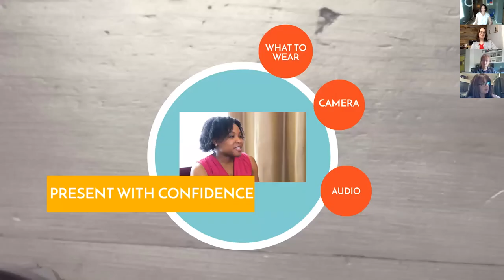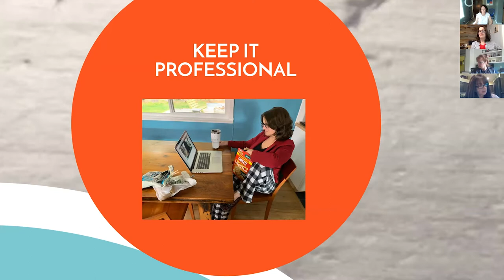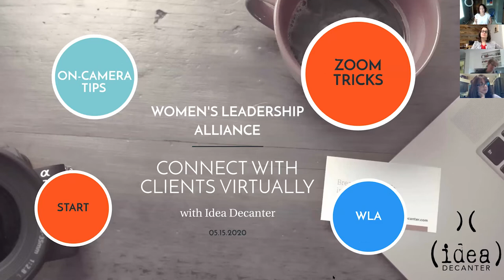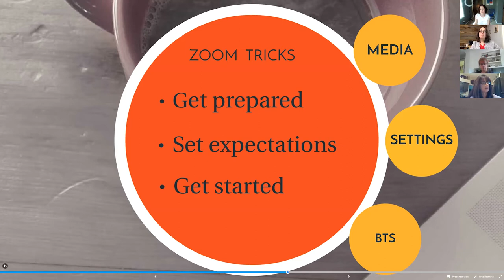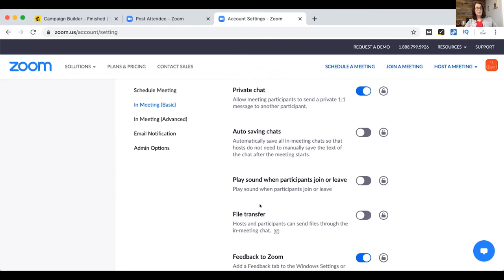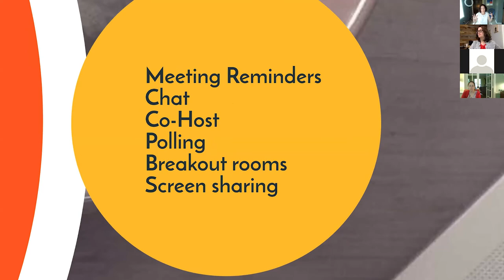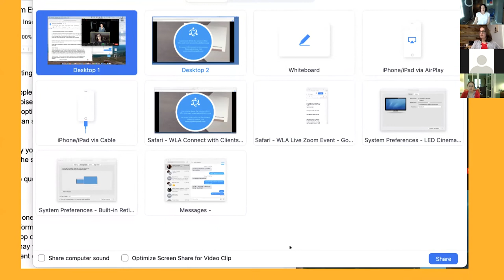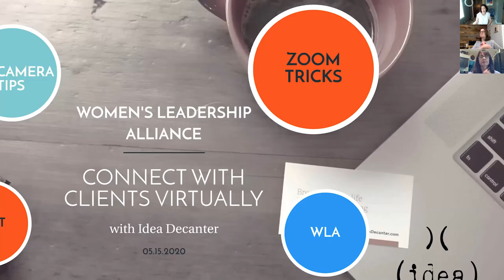Everything you wanted to know about hosting Zoom meetings but were afraid to ask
What’s your biggest Zoom issue? We want to tackle it! Not just in the, “Oh here’s a link,” kind of way. In this on-demand webinar we show you exactly where to find the settings to elevate your Zoom meetings.

THE NEW “BUSINESS AS USUAL”

Because of all that’s happened with COVID-19, we aren’t working the same way anymore. Our video team at Idea Decanter is no longer flying around the country shooting onsite for our clients. We use our remote platform Idea Kit.

For you, as an advisor, that means your clients aren’t coming to your office. You’re not meeting them at restaurants or visiting their homes. And it might be a long time before those meetings resume. In fact, you may be considering how virtual meetings will permanently replace some of your in-person meetings.

Sharon and Laura, along with our hosts at the Women's Leadership Alliance, will help you learn some tricks and tips about running a great Zoom meeting or seminar and looking your best on camera, while you’re at it!

Create your own videos with our Idea Kit!